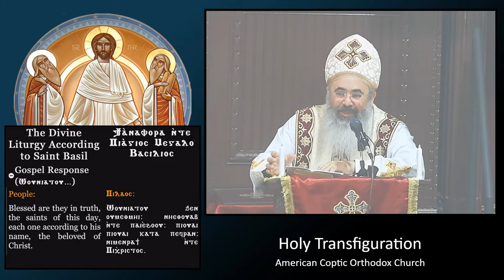Second Sunday of Tobe (Luke 11:27-36)